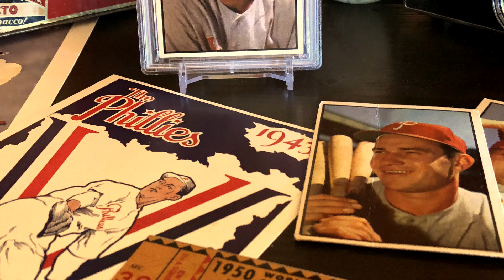1953 BOWMAN COLOR No. 131 - Connie Ryan